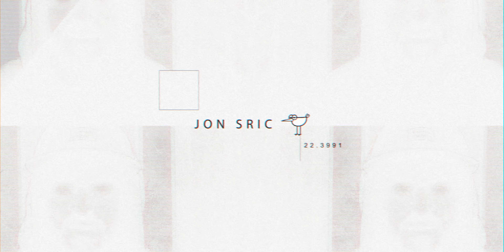VECCHI SEDUTI SU CACTUS (Ft. CiNCIO) ► Simpatici Sproloqui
Simpatici Sproloqui! Il ritorno del gioco più folle! Divertimento per tutta la famiglia!

STRUMENTAZIONE VIDEO
Mirrorless GH5 12-60mm
Reflex 700D, 18-135mm
Ultra Wide 10-18mm
Microfono Shotgun
Compatta RX100 IV
Treppiede Flessibile
Battery Grip
Drone (Kennedy)

BUILD EDITING PC
Dissipatore CPU
Luci Zarre

IFEQ: Il fatto è questo: oggi giochiamo a un gioco classicone, conosciuto in gioventù come "storie matte" o "storie pazze" non me lo ricordo. Il gioco è ideale per feste di compleanno, raduni, viaggi in auto, insomma, un sempreverde per tutte le occasioni che può sempre far divertire. Ci siamo astenuti dal scrivere challenge nel titolo perchè pu++ana di quella peppa non deve essere sempre tutto una challenge. Tiratevi insieme. Ecco, terremo in bocca quantitativi limitati di acqua, nel mentre l'ilare racconto ci viene... raccontato. E' quasi inutile star qui a spiegarvi, guardatevi il video che fate prima :)

Musica Intro
► Lvly feat. G Curtis - Messed It up (Chez Remix)

Musica Outro
► C-Jon - Autotune

JNSRCS10 - E01